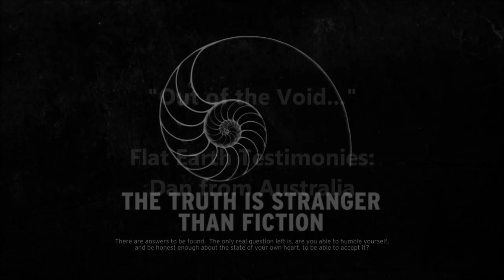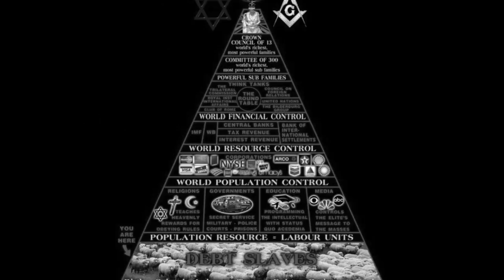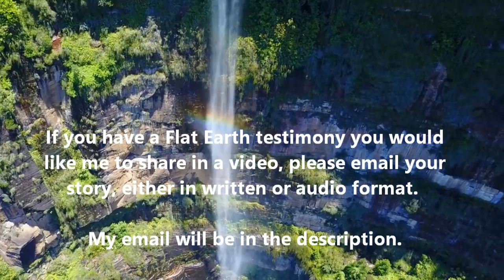"OUT of the VOID..." [Flat Earth Testimony: Dan from Australia]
Opening/closing track is the song "Pre-Flight Candidacy" by the band Woolgather.  Find more of their amazing work at woolgatherband.com (Thank you Casey!)